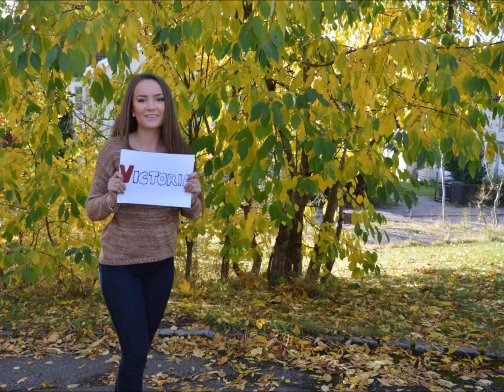Say a little prayer - Stop motion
Skoleoppgave høsten 2013
Say a little prayer - Glee cast